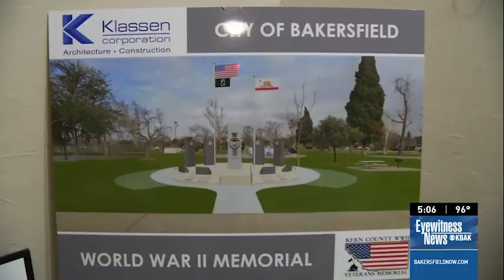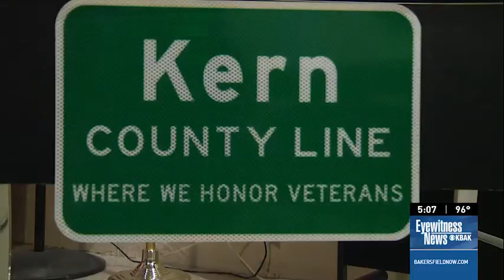Kern County World War II Veteran's Memorial coming to Jastro Park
It's said "They saved the world" and is the reason they're called "The greatest generation" and now they'll be memorialized in Bakersfield.

Wednesday, the Bakersfield City Council approved the construction of a World War II memorial at Jastro Park on Truxtun avenue in Bakersfield.